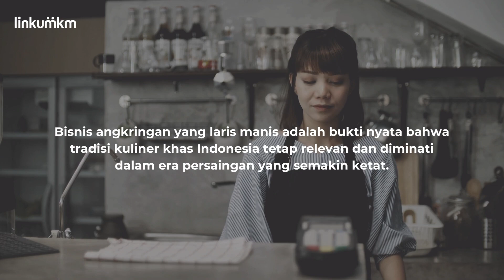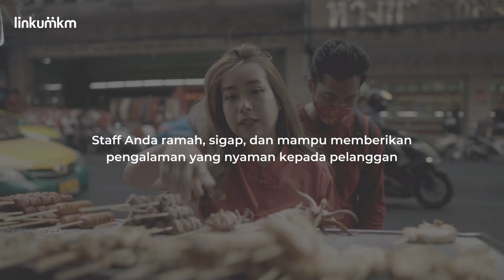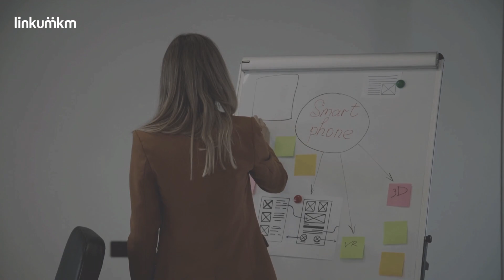Bersaing Bisnis Angkringan, Siapa Takut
Bisnis angkringan yang laris manis adalah bukti nyata bahwa tradisi kuliner khas Indonesia tetap relevan dan diminati dalam era persaingan yang semakin ketat.